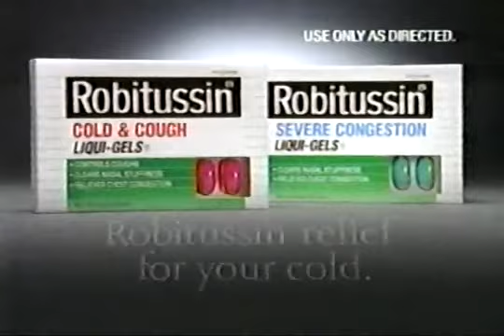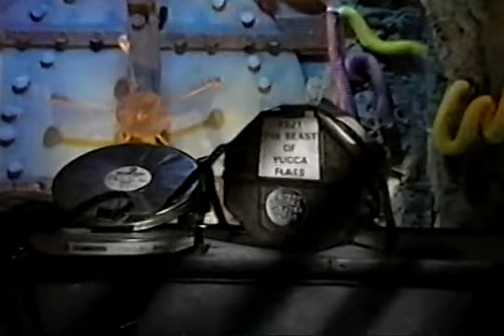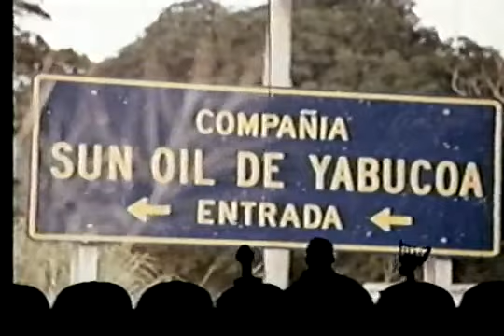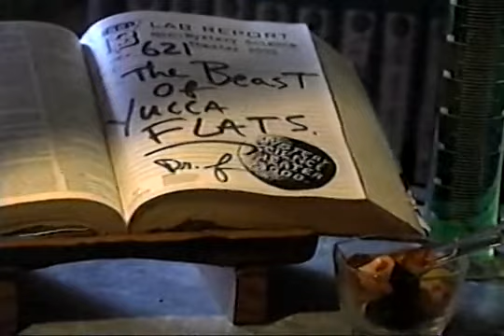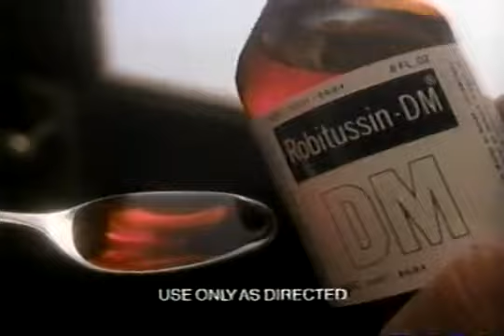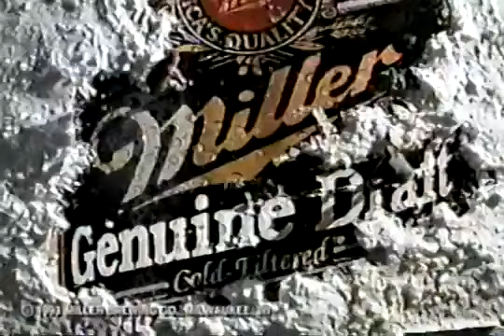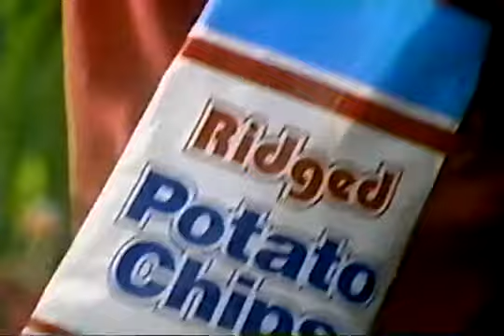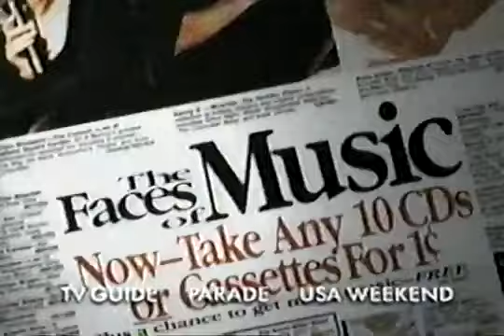MST3K Broadcast - 621 - Beast of Yucca Flats - 01/29/1995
It's from Archive.org's VHS Tape Archive. Uploaded to YouTube for my own viewing convenience. Includes original commercials from the tape.